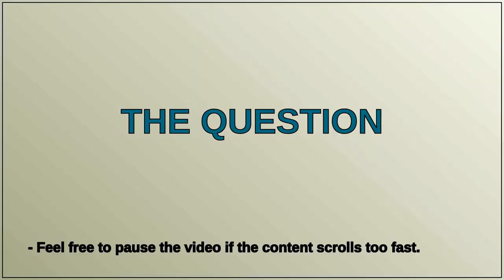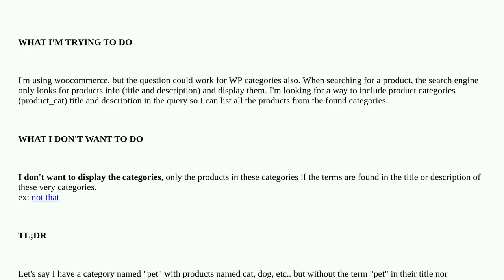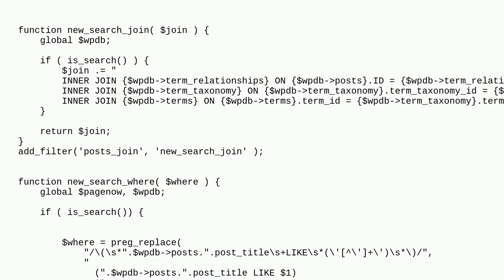Wordpress: Including product categories (product_cat taxonomy) title and description in search query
Including product categories (product_cat taxonomy) title and description in search query

A special thanks goes out to the community

  functions php search